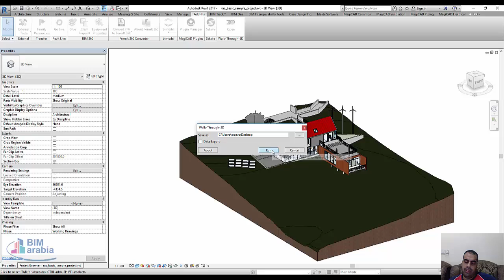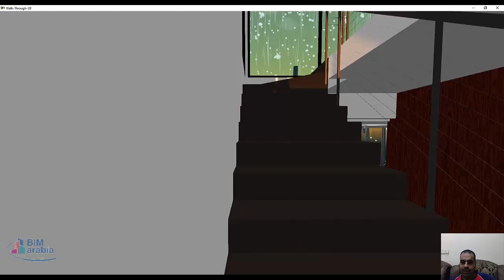من الريفيت الى الالعاب